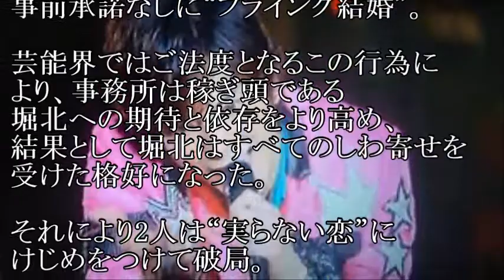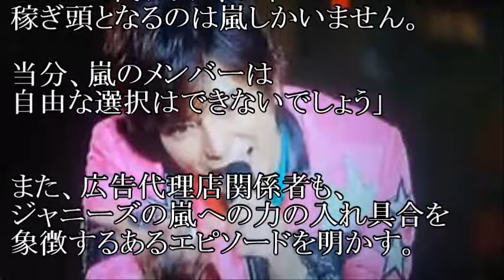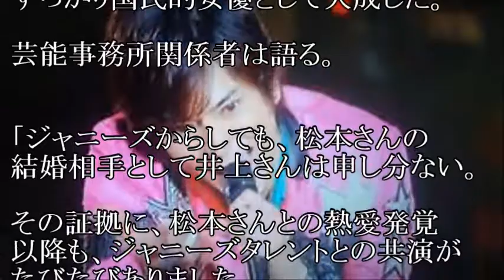【悲報】嵐・松潤と井上真央、結婚破談か？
事務所の意向とはいえ、
本人のタイミングで結婚できないのは辛いです

【関連動画】

嵐・松本潤 "深山"足し披露！北海道グルメに大興奮！「99・9―刑事専門弁護士―」番宣！

井上真央、CMの感想は「大人になったな」　カメラマンと照明に感謝　「松竹梅白壁蔵『澪』スパークリング清酒」新CM発表会1